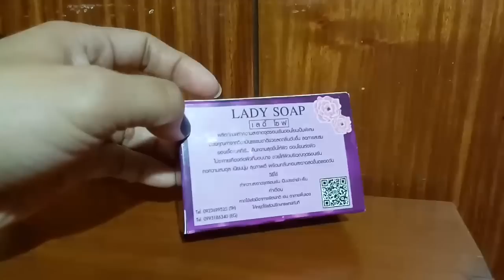BEAUTY WHITE LADY SOAP| ANG DAMING BENEFITS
Hello po Maraming salamat sa panunuod ng video ko, and thank you din sa pag open
ng disrcription ko. Ginawan ko na ng review para sa inyo. Hope you like it 💗 I love you guys 😘

For better quality please watch it on HD

Open for Pre order/
Product resevation pls. pM me po

Planning a, staycation? Then book your staycation at Booking.com use my referal link and get 10% back

Don't forget to stay in touch with me through

Music 🎶🎼 Background

Thank you for supporting me ❤ Love you 😙😙